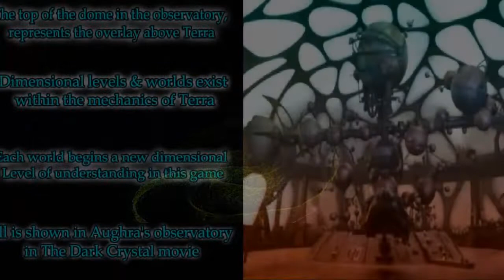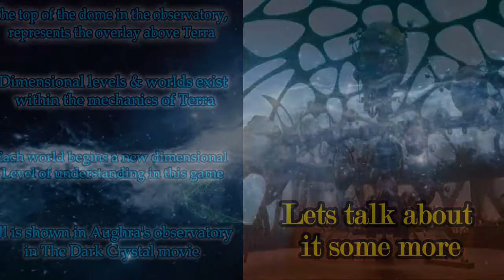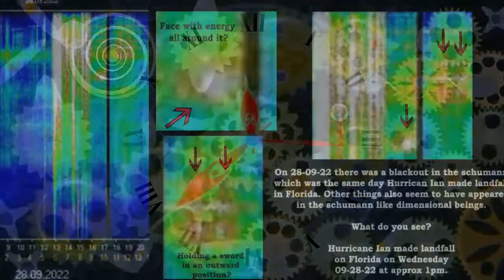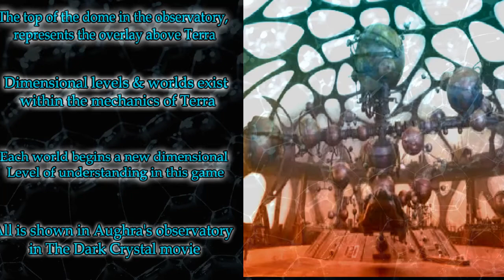Is It Just A Clockwork Bubble Universe?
Today we are talking about Terra and other parts of the Universe which have bubble like connections through portals. This is an amazing conversation we encourage everyone to listen to.  If you wish to hear many more recordings-never heard before, then join us on The Cutting Room Floor

This channel is not monetized so your donations are greatly appreciated, especially if you love our spirit family

Video stock footage provided by Pressmaster, downloaded from videvo.net